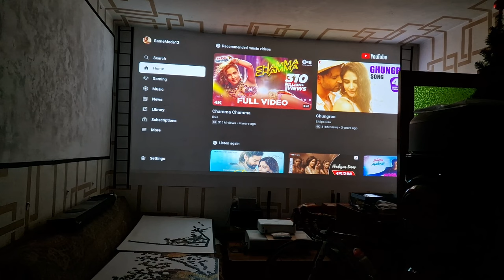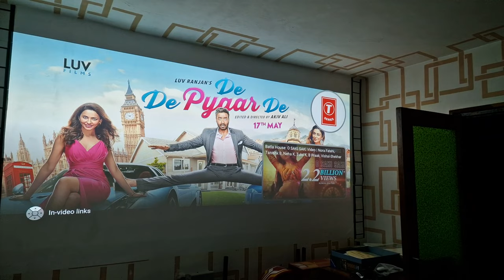XGIMI Horizon Pro 4K -130 inch 330 cm total darkness + artificial light on a white painted wall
This video showcases the colors and contrast of XGIMI Horizon Pro 4K through video scenes projected on a white painted wall in total darkness and artificial light
The image size is 130 inch on a white painted wall.
The image mode is Standard.
The internal speakers volume is at 30%